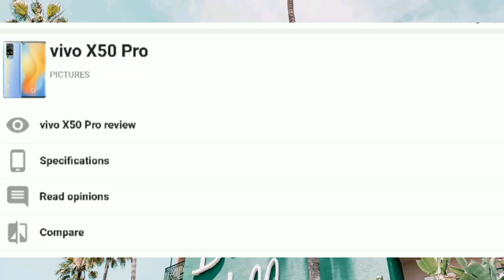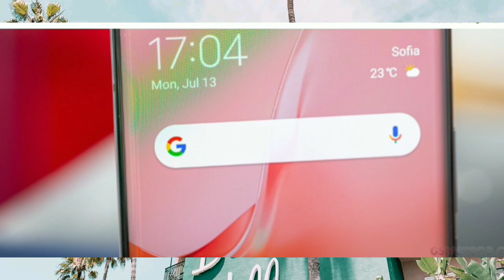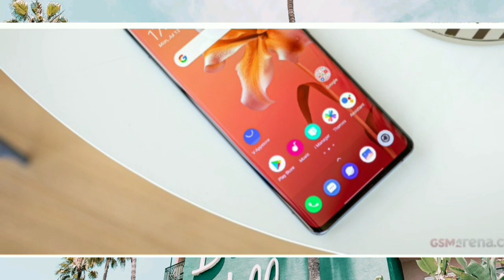Vivo X50 Pro full review